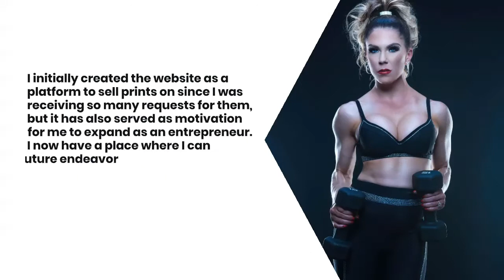Elizabeth Marshall: Versatile, Strong & Unstoppable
STAY HEALTHY AND FIT
Women Fitness